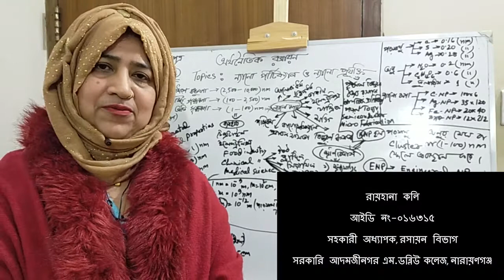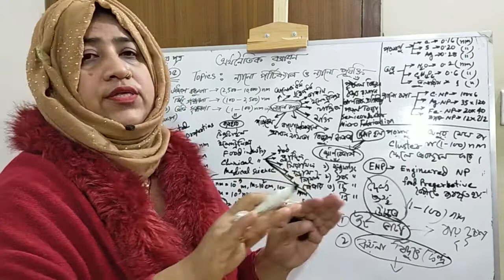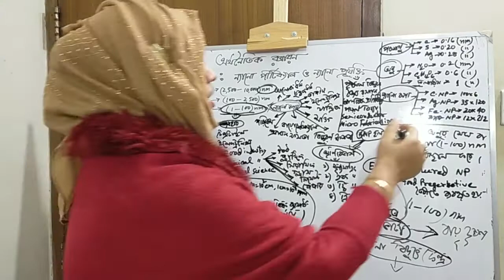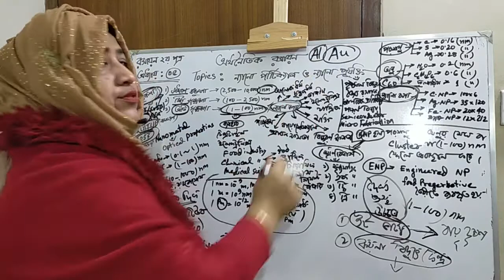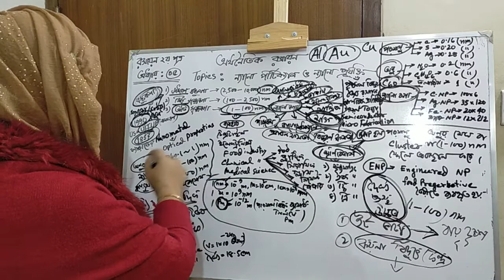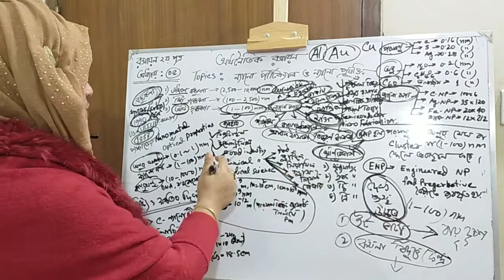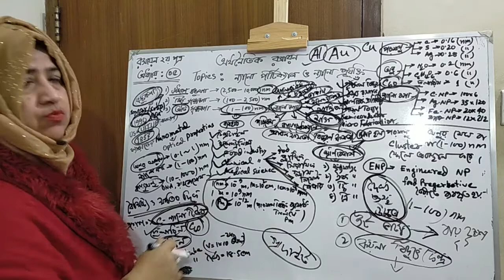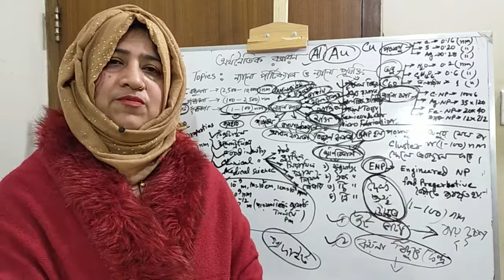একাদশ শ্রেণি | রসায়ন ২য় পত্র | অর্থনৈতিক রসায়ন (ন্যানো পার্টিক্যাল ও ন্যানো প্রযুক্তি)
Welcome to Virtual Online Lessons!

Today's Topic is about "Economical Chemistry : NANO TECHNOLOGY"

Upcoming Lectures would be on selective topics.

PLEASE GIVE FEEDBACK FOR IMPROVEMENT

After all the Hardships would be Significant & Successful if students get benefit from these materials.

Lots of Dua's and Best wishes for all the students who are studying wholeheartedly, trying their best to learn something ❤️

and

Instructor: Raihana Kali
Assistant Professor, Department of Chemistry
Govt. Adamjeenagar M.W College, Narayanganj.